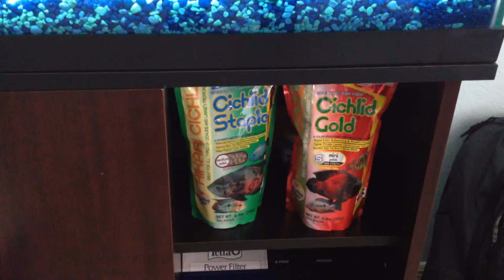Feeding green terror worm